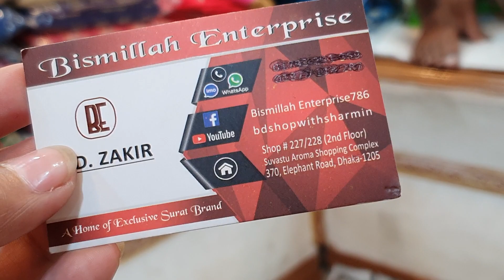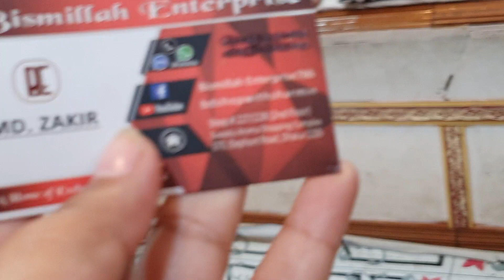পাকিস্তানি চোখ ধাঁধানো সাটিন স্টিস ব্যান্ডের থ্রি পিচ |satin stices brand dress -01309288859